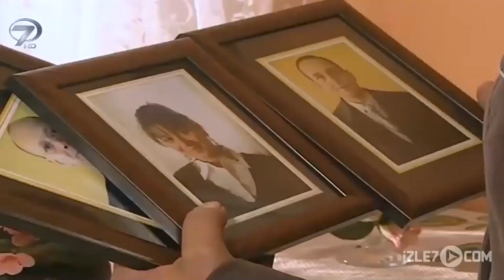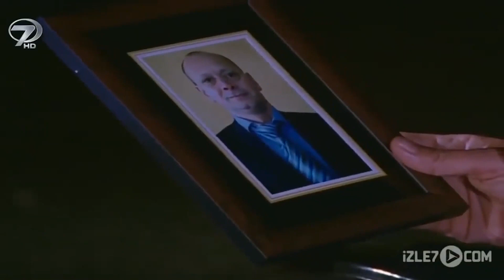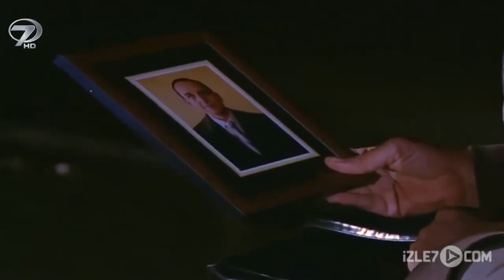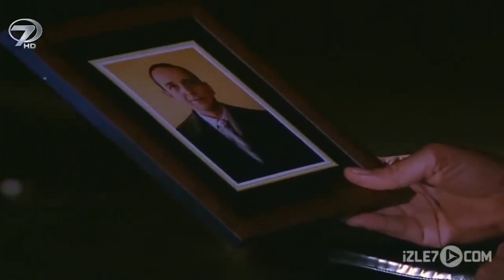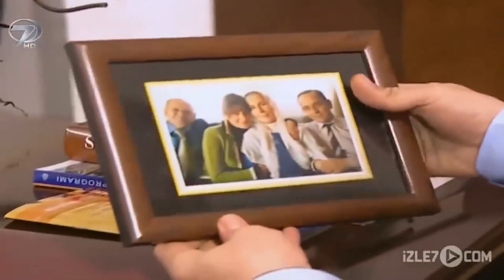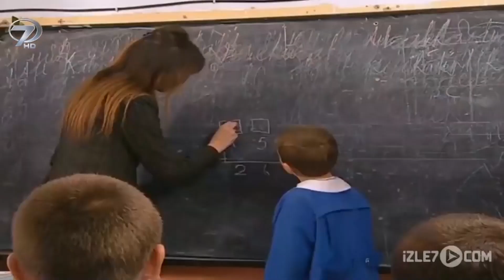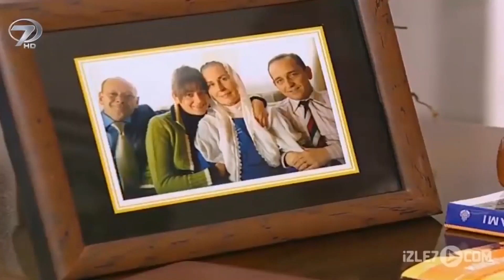Göbek Bağı | Kanal 7 TV Filmi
Göbek Bağı Kanal 7 Tv Filminin Konusu

Halk arasındaki yaygın inanışa göre yeni doğan çocuğun göbek bağı nereye bırakılırsa, çocuk bırakılan yerin durumuna uygun bir işle meşgul olur. Buna inanan Hayriye Hanım da, evlatlarının saygın mesleklere sahip olmaları düşüncesiyle doğduklarında göbek bağlarını okul, cami ve devlet dairesinin kapısına gömmüştür. Büyüyen çocukları eğitimlerini tamamlayarak annelerinin arzu ettiği gibi bir öğretmen, imam ve müdür olmuşlardır. Evlatlarına iyi bir gelecek hazırlayan yaşlı kadının yaşamında tek bir isteği vardır; Hacca gitmek. Fakat bu isteğini yerine getirebilecek maddi güce sahip olmayan çaresiz kadının yardımına evlatları yetişir.

Aralarında topladıkları parayla annelerini hacca göndermek istediklerini belirtirler. Bu durumdan çok memnun kalan Hayriye Hanım sevinç içinde hazırlıklarına başlar. Hac hazırlığında olan Hayriye Hanım, kendisine yardıma gelen komşularından çocuklarının kanunsuz yollardan da para kazandıklarını işitir. Bu dedikodulardan rahatsızlık duyarak durumu araştırmak ister. Çocuklarının çalışmalarını yerinde görmek için İstanbul’a gider.  Çocuklarını çalışma ortamlarında ziyaret eden Hayriye Hanım dedikoduların asılsız olmadığını fark eder. Saygın mesleklere sahip çocukları bulundukları makamı kötüye kullanmaktadırlar. İçine düştükleri hatalı davranışlar sebebiyle kazançlarına haram karıştırmaktadırlar. Çocukları için yıllarca emek harcayan ve onlara dua eden yaşlı kadın şahit oldukları karşısında büyük bir hayal kırıklığı yaşar. Makamlarını para için kötüye kullanan evlatların annelerine yaşattıkları büyük acı; “Göbek Bağı”